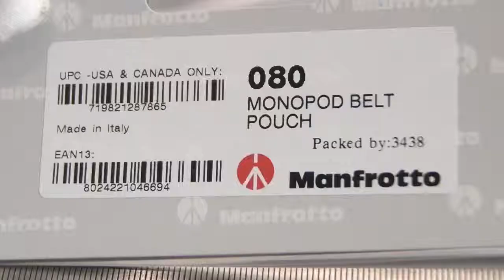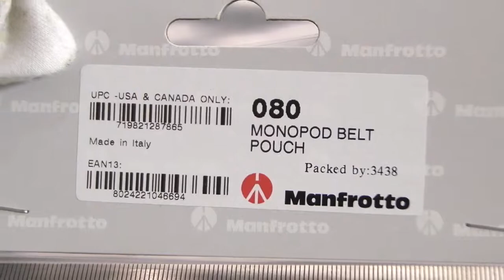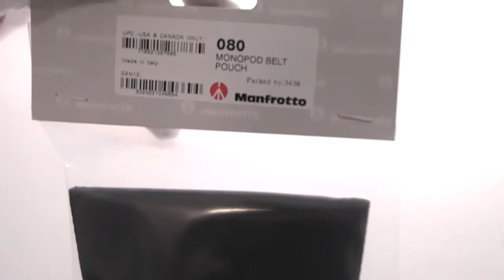[Review]Manfrotto 080 Monopod Belt Pouch To Use Pouch Offers Support For The Base Of a Monopod